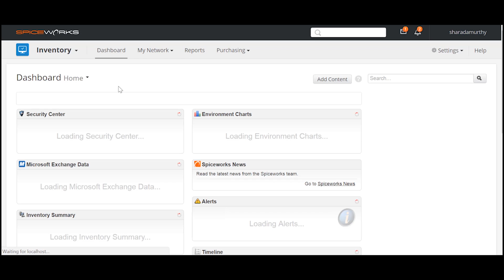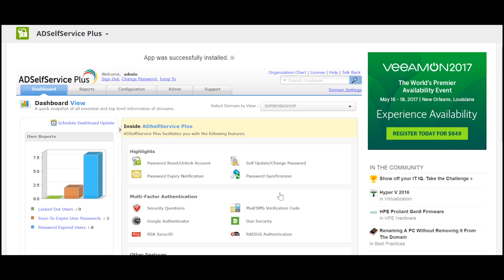Integrating ADSelfService Plus with Spiceworks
Integrating ADSelfService Plus with Spiceworks will help you carry out all your Active Directory password management activities right from your Spiceworks console.